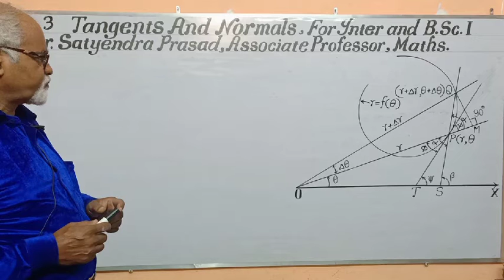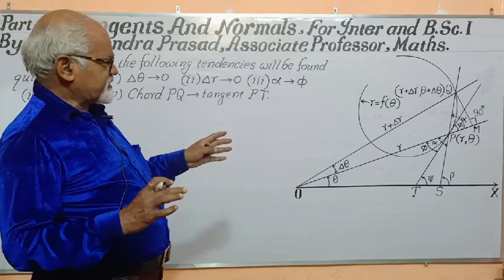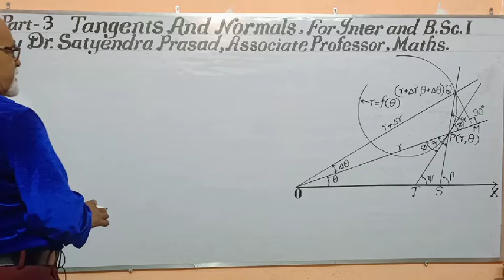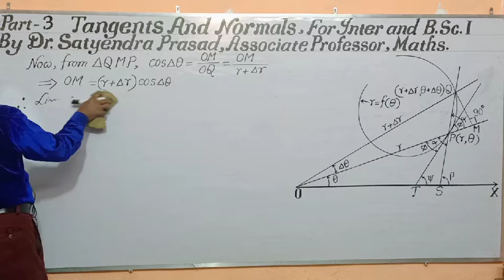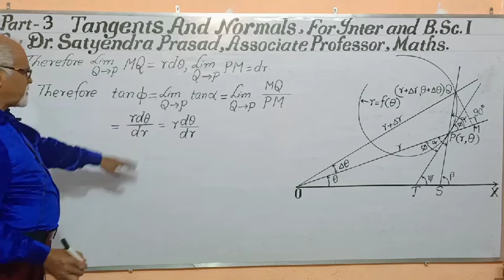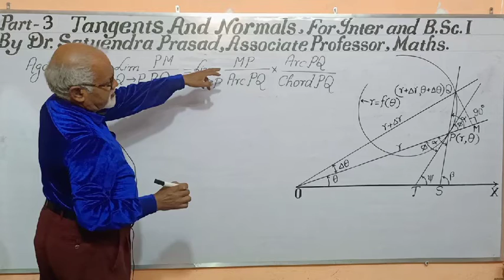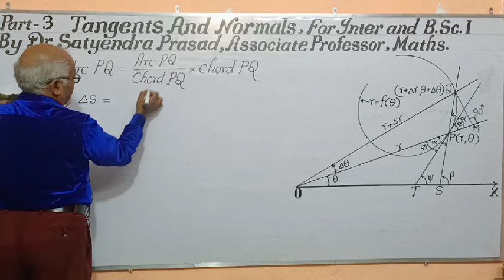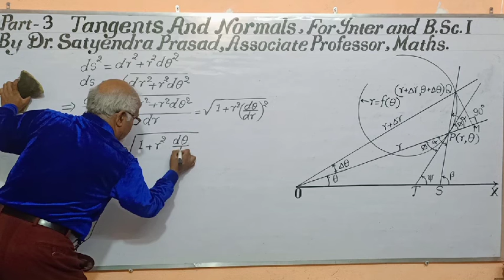Part-3 Tangents and Normals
In this vidio , the angle tangent and radius vector in polar co-ordinates has been evaluated .